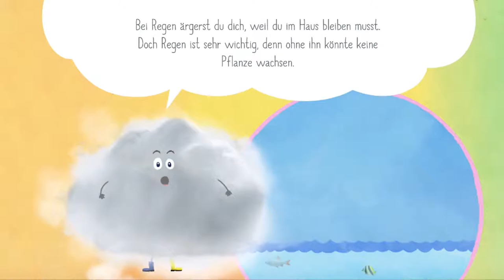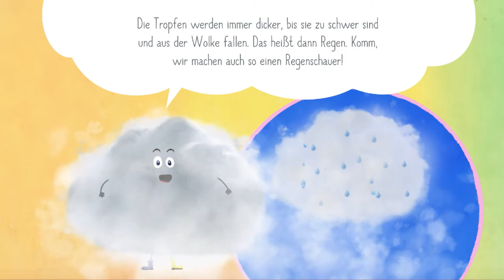🌧 Wie entsteht eigentlich Regen? 🌧 🌈 Rudi Regenbogen Kinder-App: Umwelt-Wissen erklärt für Kinder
Das Wetter wird Kindern auf Augenhöhe von unseren süßen Charakteren erklärt. Erfahre in Rudi's Wetterschule
🌧 wie Regen entsteht
⚡️ wie und warum sich Blitze und Gewitter bilden
🌖 was die Mondphase sind oder
⛈ was eigentlich Hagel ist und wie Hagel entsteht.
Unsere eigene Kinder-App Rudi Regenbogen und die verlorenen Farben dreht sich rund um Wetter und erzählt das Abenteuer des Regenbogens Rudi, der seine Farben verliert. Eine lehrreiche App für Kinder über Naturwissenschaften, Umwelt und das Klima 💙

Empfohlen für Vorschulkinder und Grundschulkinder (Kinder von 5-10 Jahren).